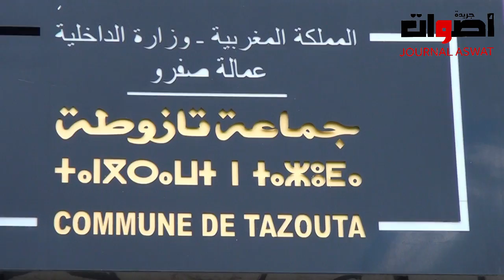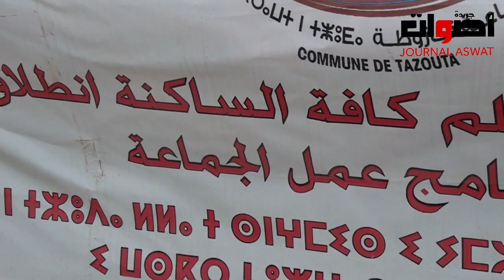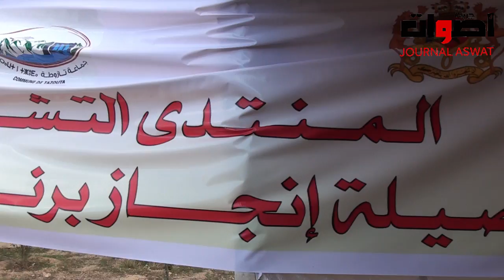رئيس جماعة تازوطة سعيد كمال يتحدث عن المنجزات، ويصرح: المسالك الطرقية رهان التنمية بالمنطقة.